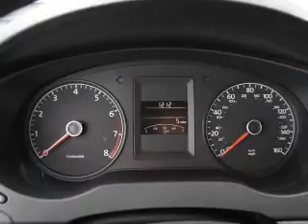2014 Volkswagen Jetta 74535B - Sandy UT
Phone:
Year: 2014
Make: Volkswagen
Model: Jetta
Trim: S
Engine: 2.0 liter 4 cylinder FWD
Transmission: Automatic
Color: Red
Mileage: 8000
Address:
VIN:3VW2K7AJ0EM407014